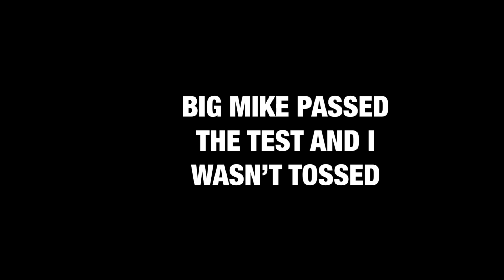YOU CHEAT THIS TEACHER: TOSSED NATION!!! GDZ SIMULATOR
GDZ SIMULATOR IS A GAME WHERE I AM IN CLASS TAKING A TEST AND I HAVE A LITTLE BIT OF TIME TO PASS THE TEST. IF I GET CAUGHT BY MY TEACHER, TOSSED NATION, I’M DEAD EVERYBODY, FREAKING TOSSED 😑